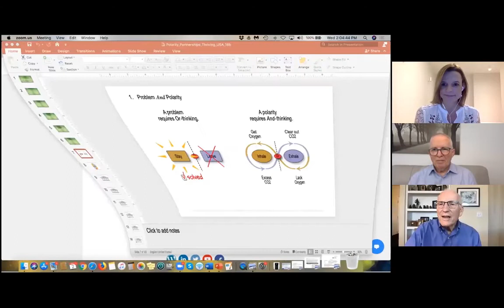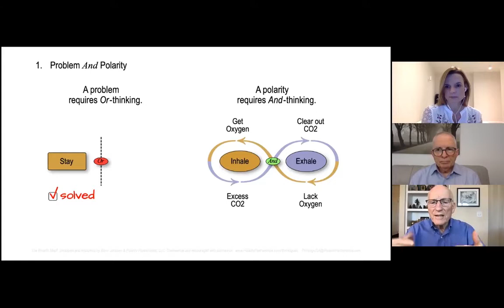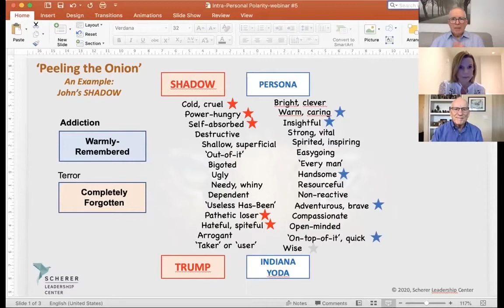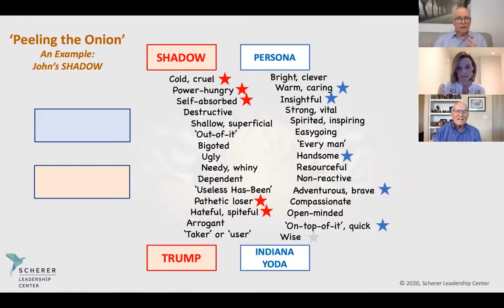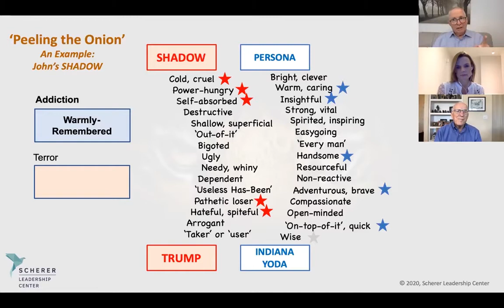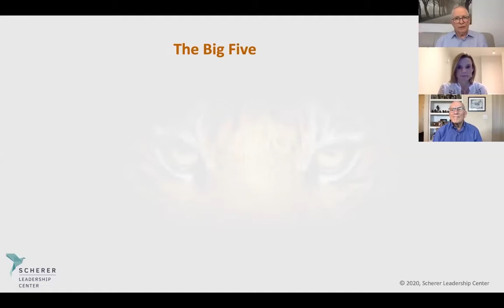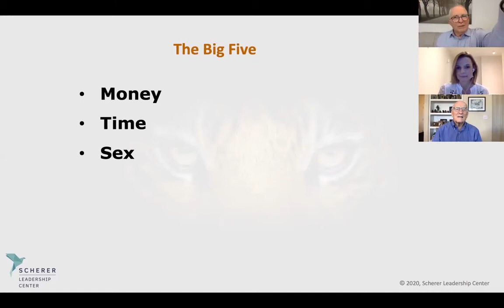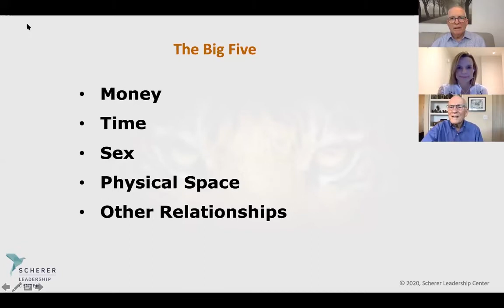Webinar #5 with Dr. John J. Scherer. Facing The Tiger - Unleashing The Human Spirit at Work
Barry and John will go from the macro to the micro, aiming polarity mapping at another important arena:
our relationships at home and at work.

• What polarities are present in YOUR relationships - and are you consciously caring for them

• Which pole of a key polarity are you over-emphasizing in a relationship - at the expense of its opposite?

• What is that tendency ’costing’ you, your partner, and your relationship?

• What would be a simple-but-profound step in the direction of getting into the natural flow of energy between and around BOTH poles, turning the ‘or’ into the transforming ‘and’?

Join Barry and John for this lively and potentially life-changing hour!